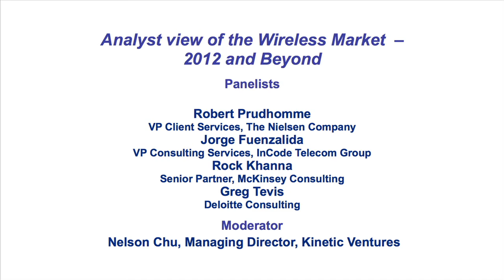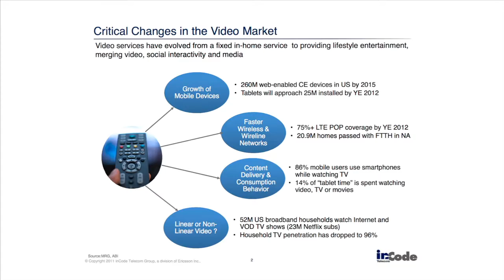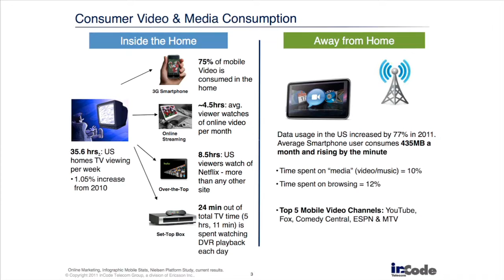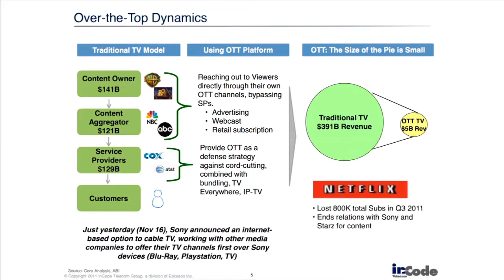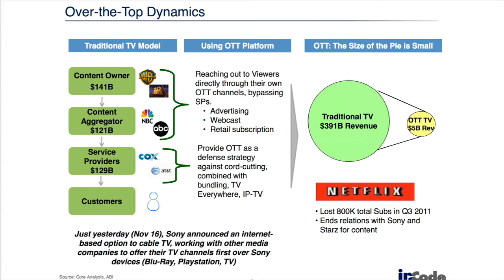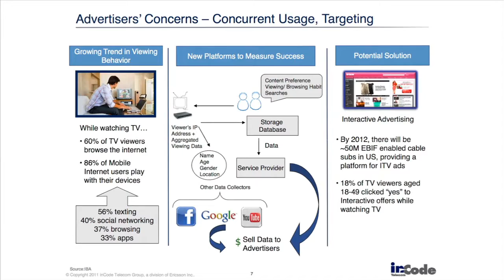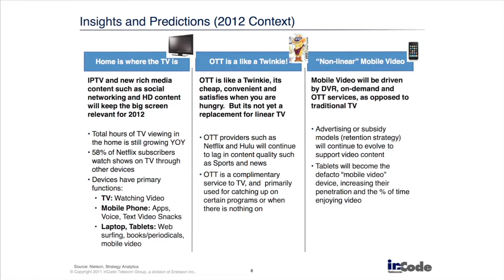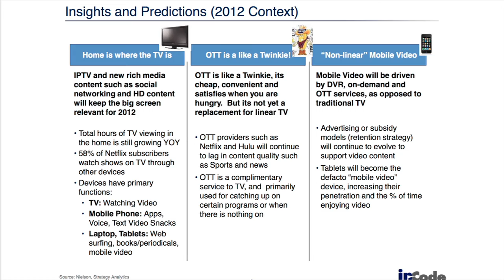WTF 2012 WirelessMarket Part 3.m4v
Wireless Technology Forum on Analyst View of the Wireless Market: 2012 and Beyond, Nov 17, 2011, Ravinia Club, Atlanta